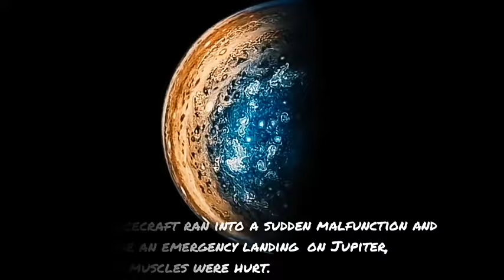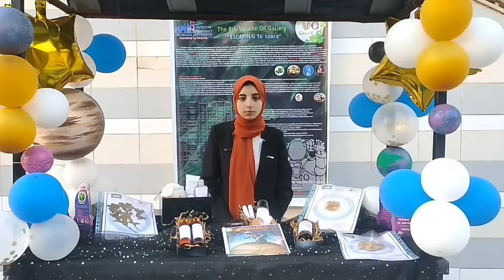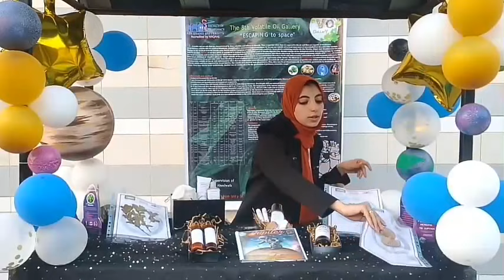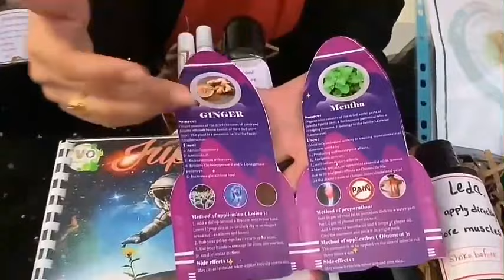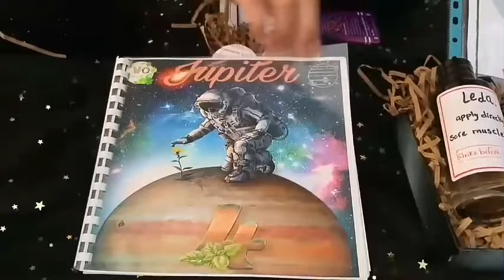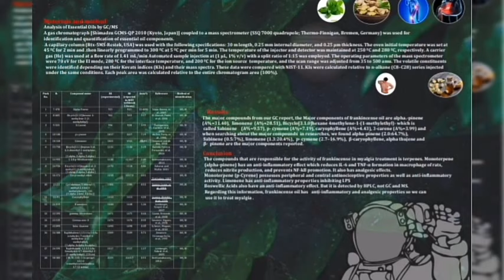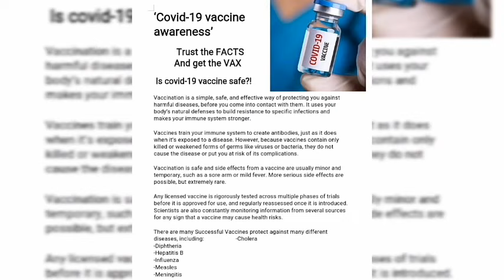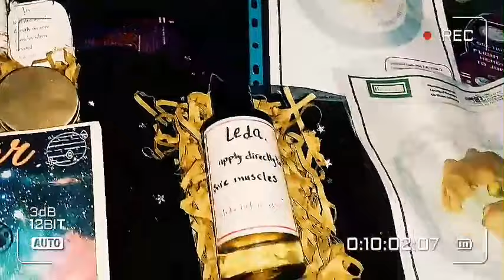VOG-8 (Group 4 - ASU)